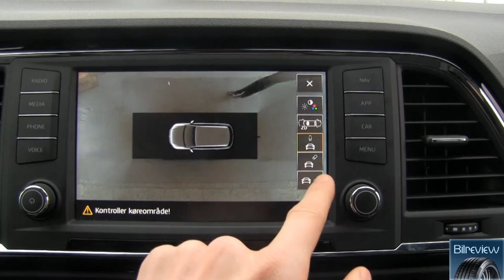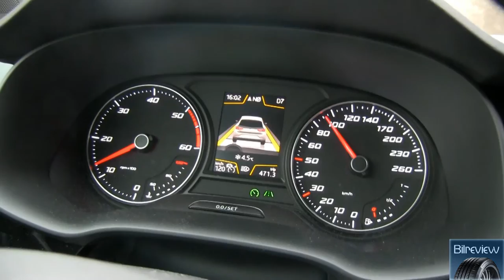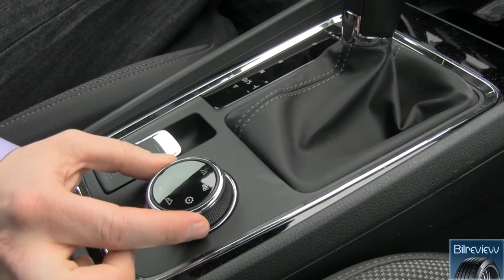Seat Ateca Xcellence 2,0 TDI 4x4 DSG 190 hk - 2017 review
SEAT Ateca Xcellence 2.0 TDI 4x4 7 trins DSG
Motor: 2.0 TDI, 190 HK, 400 NM, 0-100 km/t på 7,5 sekunder, 18,9 km/l, CO2 udledning (g/km): 135
Farve: Nevada White Metallak

Ekstraudstyr:
Anhængertræk - Avanceret kørepakke - SEAT sound system - Introduktionspakke - Adaptiv fartpilot - Metallak